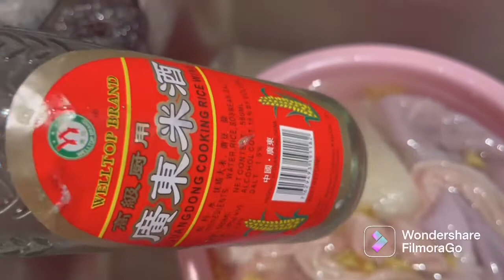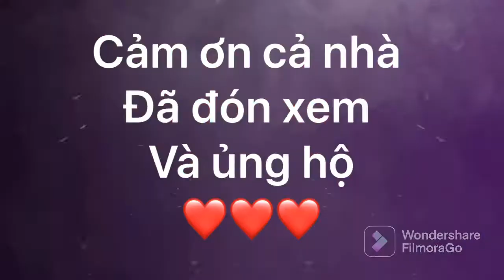Mời cả nhà cùng thưởng thức món Phá lấu bò.xin góp ý để mình nấu ăn ngon hơn